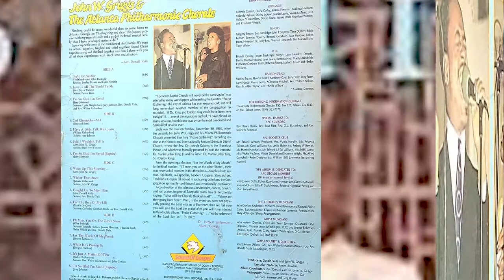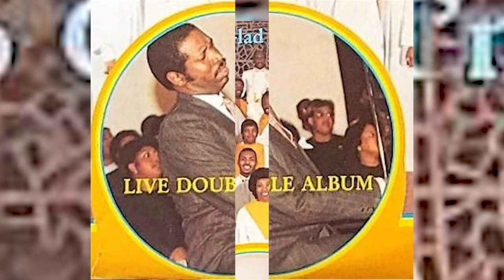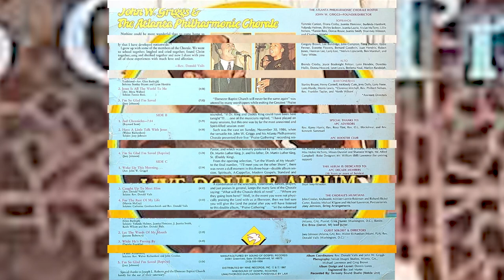John W. Griggs and The Atlanta Philharmonic Chorale - For The Rest of My Life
Marvin McCoy
Soloist: Catherine Gresham-Smith & Rev. Donald Vails
Recorded Live at the historic Ebenezer Baptist Church, Atlanta Georgia
Published by Bridgeport Music (BMI) except "I'll Meet You On The Other Side"
Inspiration Music (BMI)
1987 Nine/Sound of Gospel Records, Southfield Michigan